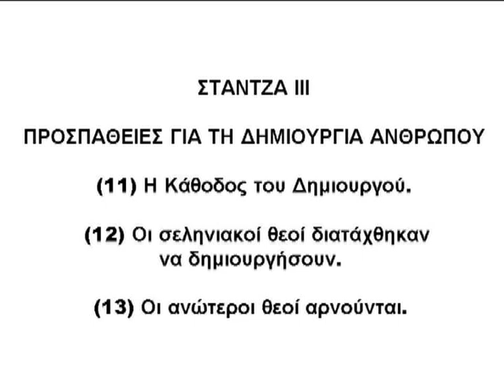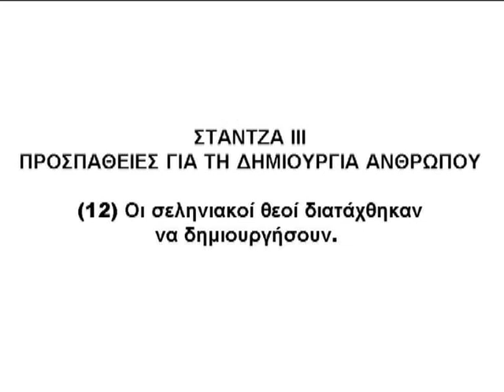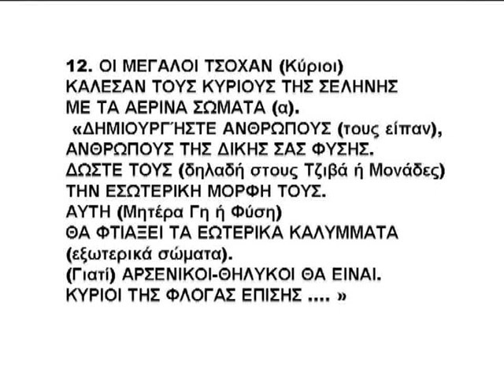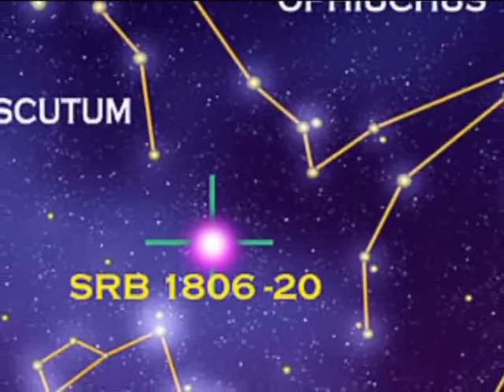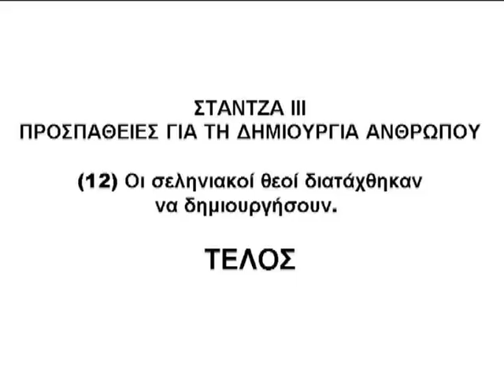ΜΥΣΤΙΚΗ ΔΟΞΑΣΙΑ Ε,Π,ΜΠΛΑΒΑΤΣΚΙ ΑΝΘΡΩΠΟΓΕΝΝΕΣΗ-ΣΤΑΝΤZΑ ΙΙΙ -ΜΕΡΟΣ Α,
ΜΥΣΤΙΚΗ ΔΟΞΑΣΙΑ Ε,Π,ΜΠΛΑΒΑΤΣΚΙ ΑΝΘΡΩΠΟΓΕΝΝΕΣΗ-ΣΤΑΝΤZΑ ΙΙΙ -ΜΕΡΟΣ Α, ΠΡΟΣΠΑΘΕΙΕΣ ΓΙΑ ΤΗΝ ΔΗΜΙΟΥΡΓΙΑ ΑΝΘΡΩΠΟΥ- 11 Η ΚΑΘΟΔΟΣ  ΤΟΥ ΔΗΜΙΟΥΡΓΟΥ- 12 ΟΙ ΣΕΛΛΗΝΙΑΚΟΙ ΘΕΟΙ ΔΙΑΤΑΧΘΗΚΑΝ ΝΑ ΔΗΜΙΟΥΡΓΗΣΟΥΝ.